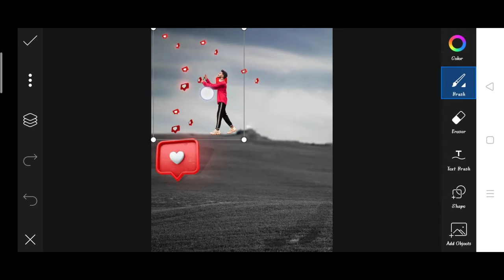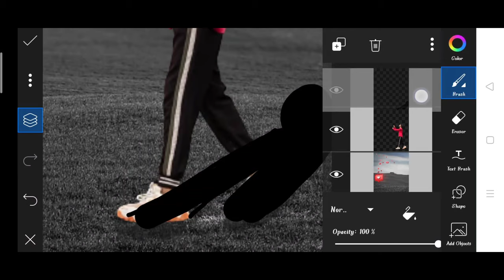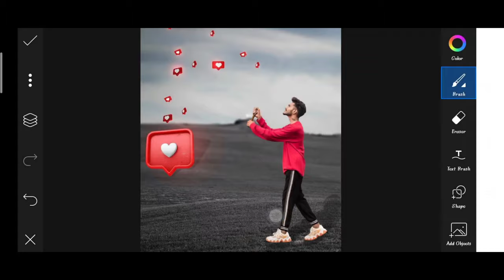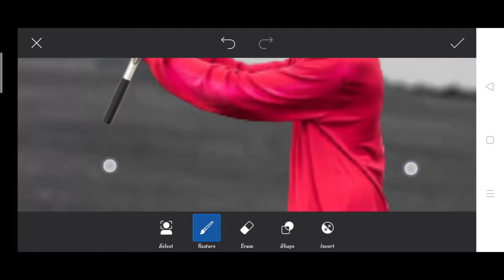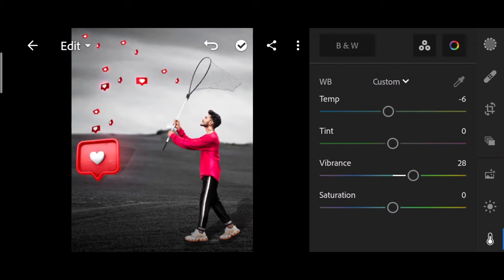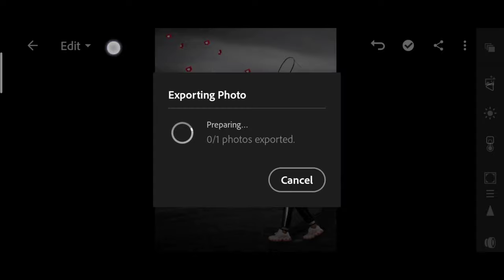Instagram creative photo editing | Instagram viral photo editing | Instagram photo editing n PicsArt